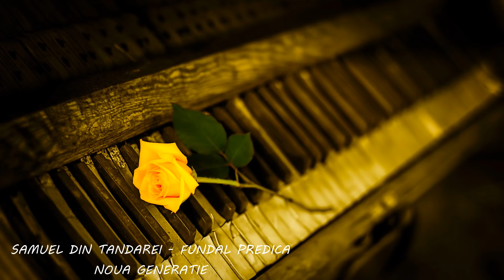Samuel din Tandarei - Muzica pentru predica